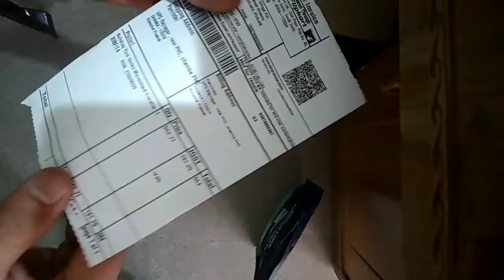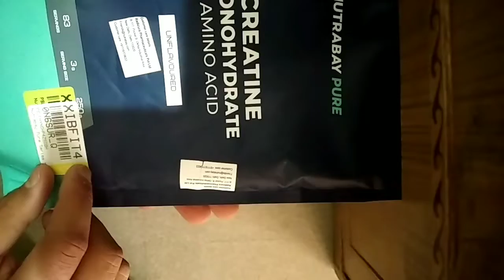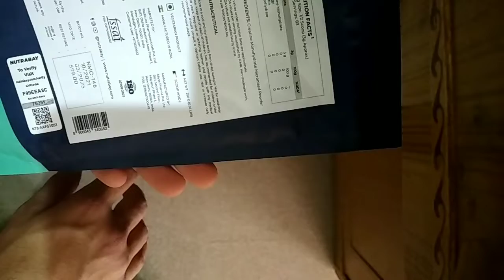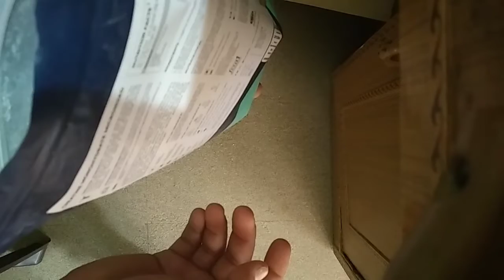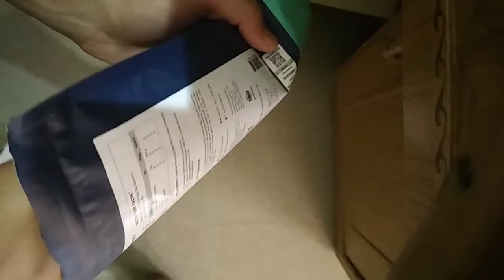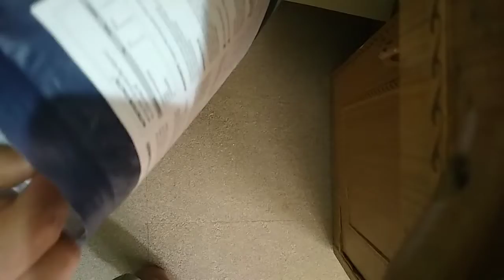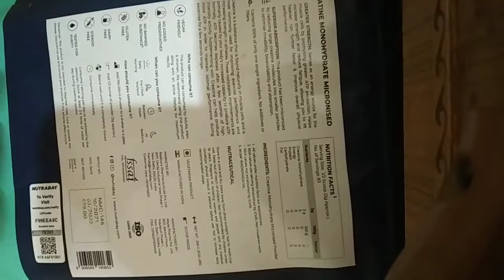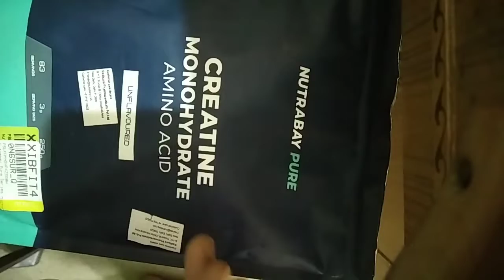Nutrabay Pure Series Micronised Creatine Monohydrate taste review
SKYROCKET SIZE & STRENGTH: Are you looking for an effective, pure creatine supplement that will support your muscular endurance and help you push out more reps at the gym? Perfect for pre/post- bodybuilding workout or strength training, this advanced creatine powder formula will fuel your muscles during high-intensity exercise and help you reach your fitness goals faster than ever before! INCREASE SPEED FOR EXPLOSIVE WORKOUTS: Micronised creatine monohydrate is essential in the process of sending energy directly to muscles and has been shown to help increase overall muscle mass and boost strength and speed, making it extremely helpful for explosive sports like boxing, bodybuilding or powerlifting. BES